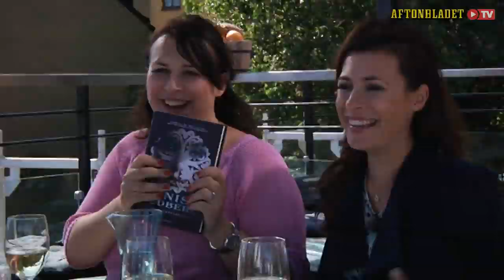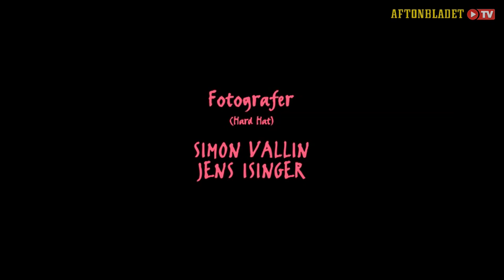Denise Rudberg och Lina Hedlund i På middag hos Hannah & Amanda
Författaren Denise Rudberg och Alcazar-sångerskan Lina Hedlund blir bjudna på en somrig middag av Hannah & Amanda.
På middag hos Hannah & Amanda Säsong 4 Avsnitt 8